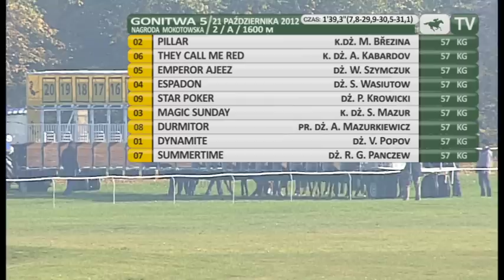21.10.2012 (D51;G5; tor: 3,4; 15°C )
Nagroda Mokotowska. Po niespodziewanym wrześniowym zwycięstwie, tym razem Pillar startował z pozycji jednego z faworytów. Dobrze przyjął start i galopował za dyktującym dla niego mocne tempo Dynamite. Trzeci trzymał się Emperor Ajeez, natomiast reszta stawki biegła mocno zgrupowana, z wyjątkiem odpadającego Summertime. Na prostej Dynamite odpadł, a o prowadzenie walczyły Emperor Ajeez i Pillar. Przy kanacie ruszyły Espadon i They Call Me Red, jednak było tam bardzo ciasno. Espadon nie znalazł miejsca, natomiast They Call Me Red w końcówce mocno zaatakował walczącą o zwycięstwo parę. Ostatecznie silnie wysyłany przez Marka Brezinę Pillar uzyskał nieznaczną przewagę. O szyję pokonał They Call Me Reda, który o tyle samo wyprzedził Emperora Ajeeza. Czwarty był Espadon, a dopiero piąty Star Poker.

Pillar jest własnością hodowcy Andrzeja Zielińskiego, jego żony Joanny Mierzwy-Zielińskiej oraz trenera Macieja Janikowskiego.